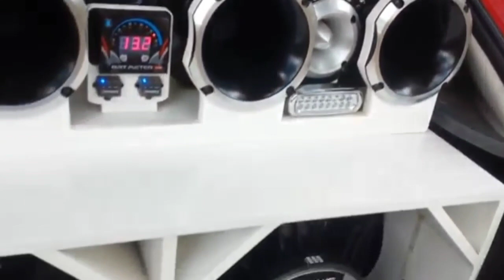PISADINHA DO AMOR / Alex dos Teclados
Meus sinceros agradecimentos, ao artista Hidrolandense, Alex dos teclados, por me prestar está ela bela homenagem na composição desta linda música. PIZADINHA DO AMOR, meu muito obrigado pelo carinho, parabéns pela musica e o clip. Quem desejar pode baixar aqui, o clip ou só a musica.